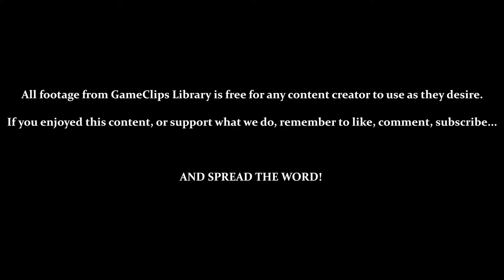Metal Combat (SNES) — Vs. Virvius 1 & 2 (Tornado) — GameClips Library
This Clip's Contents:
- Vs. Virvius 1 & 2 (Tornado)
- Rola Appears, Helps, & Gets Kidnapped
- Typhon Appears
- Getting the [Lightning Bomb]